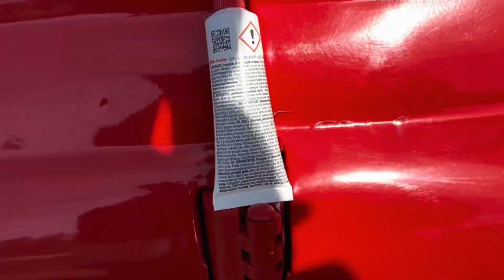Шпатлевка автомобильная со стекловолокном REMIX FIBER SOFT FILLER 0.9 кг (арт. RM-FSF-900)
Преимущества:
🦁 Легко шлифуется абразивами P80-P120.;
🦁 Проста и эффективна в применении;
🦁 Является отличным армирующим материалом;
🦁 Образует однородное долговечное покрытие;
🦁 Устойчива к механическим нагрузкам и резкой смене температурных режимов;
🦁 Не образует пор;
🦁 Обладает высокой механической прочностью, хорошей наполняющей способностью и отличной адгезией к различным материалам;
🦁 Отлично подходит для применения при малярных и отделочных работах
🦁 Быстро и равномерно сохнет.

Характеристики:
⚙️ Время пригодности к нанесению от момента смешивания с отвердителем: 4 минуты при температуре 23°С.
⚙️ Время сушки 20-30 минут при температуре 23°С.
⚙️ Может покрываться акриловыми грунтами.
⚙️ Содержание твердых веществ: 84,7% веса.
⚙️ Инфракрасная сушка: 5-8 минут 60-70 см.
⚙️ Удельный вес: 1,80 г/см3.
⚙️ Объем: 0.9 кг.
⚙️ Цвет: зеленый.

Подготовка поверхностей:
   Полиэфирный ламинат (стеклопластик) отшлифовать Р80 – Р120 и обезжирить
   Стальную поверхность отшлифовать Р80 – Р120 и обезжирить
   Грунт (акриловый, эпоксидный) отшлифовать Р220 – Р280 и обезжирить

Способ применения:
   1. Очистить, отшлифовать и обезжирить поверхность.
   2. Тщательно размешать шпатлевку с отвердителем.
   3. Время нанесения после размешивания с отвердителем 4 минуты при температуре 23°С.
   4. Наносить шпателем слоями с промежуточной паузой 20-30 минут при температуре 23°С.
   5. Высохшую поверхность шпатлевки можно шлифовать сухим способом соответствующей наждачной бумагой (Р80 – Р120).

При влажном шлифовании тщательно высушите покрытие перед последующими воздействиями.

❗ Рекомендуется сухая шлифовка. При влажном шлифовании тщательно высушите покрытие перед последующими воздействиями.